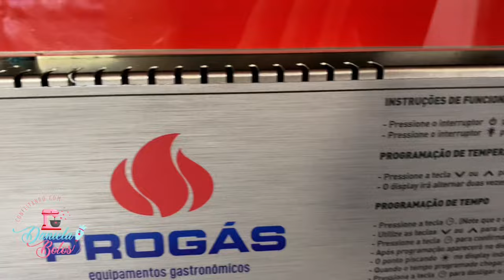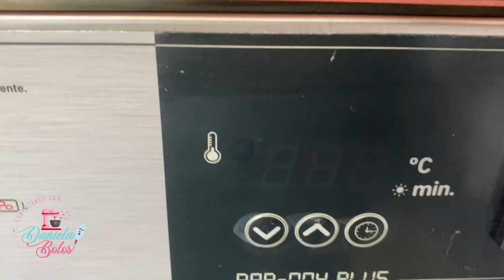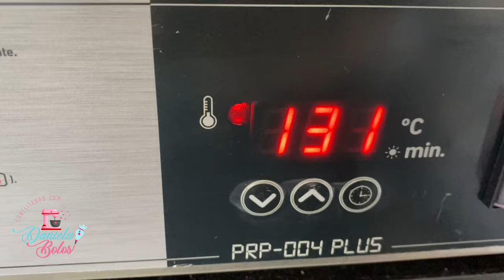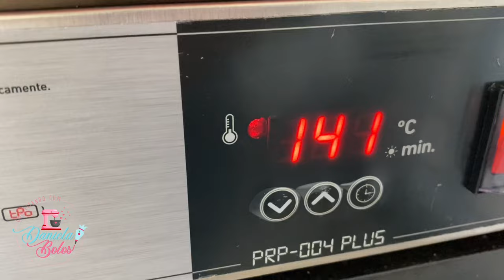APRESENTANDO A VOCÊS MEU FORNO ELÉTRICO NOVO COMPANHEIRO DE TRABALHO | PROGÁS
Grupo no Facebook: Confeitando com Daniela Bolos

Caixa postal n°: 70
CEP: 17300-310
Cidade: dois córregos
Bairro Guarapuã